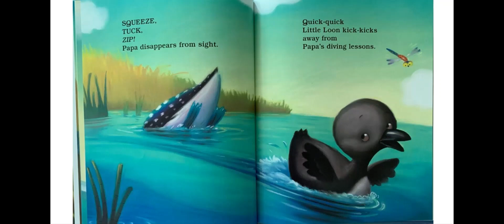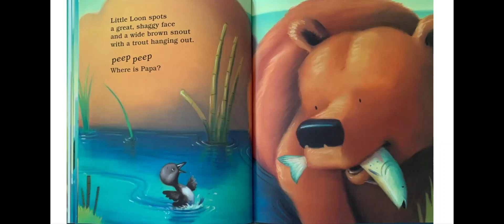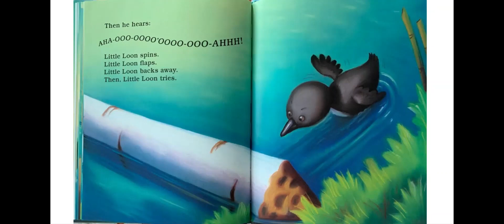Little Loon and Papa